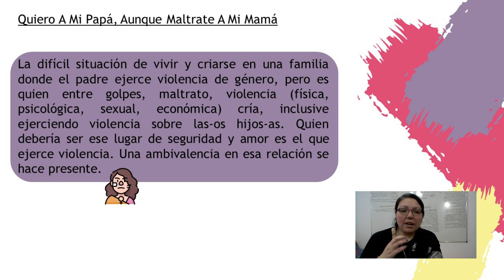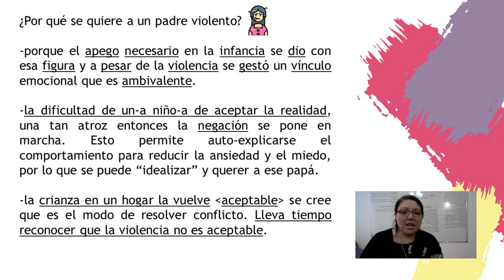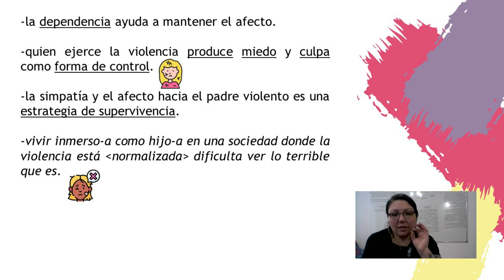Quiero A Mi Papá, Aunque Maltrate A Mi Mamá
La difícil situación de vivir y criarse en una familia donde el padre ejerce violencia de género, pero es quien entre golpes, maltrato, violencia (física, psicológica, sexual, económica) cría, inclusive ejerciendo violencia sobre las-os hijos-as. Quien debería ser ese lugar de seguridad y amor es el que ejerce violencia. Una ambivalencia en esa relación se hace presente.

¿Por qué se quiere a un padre violento?
-porque el apego necesario en la infancia se dio con esa figura y a pesar de la violencia se gestó un vínculo emocional que es ambivalente.
-la dificultad de un-a niño-a de aceptar la realidad, una tan atroz entonces la negación se pone en marcha. Esto permite auto-explicarse el comportamiento para reducir la ansiedad y el miedo, por lo que se puede “idealizar” y querer a ese papá.
-la crianza en un hogar la vuelve "aceptable" se cree que es el modo de resolver conflicto. Lleva tiempo reconocer que la violencia no es aceptable.
-la dependencia ayuda a mantener el afecto.
-quien ejerce la violencia produce miedo y culpa como forma de control.
-la simpatía y el afecto hacia el padre violento es una estrategia de supervivencia.
-vivir inmerso-a como hijo-a en una sociedad donde la violencia está "normalizada" dificulta ver lo terrible que es.